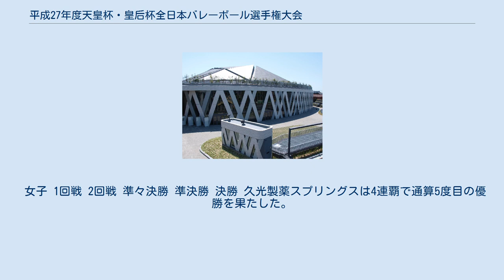平成27年度天皇杯・皇后杯全日本バレーボール選手権大会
天皇杯・皇后杯全日本バレーボール選手権大会
平成27年度天皇杯・皇后杯全日本バレーボール選手権大会（へいせい27ねんどてんのうはい・こうごうはい ぜんにほんバレーボールせんしゅけんたいかい）は、平成27年（2015年）度に開催された天皇杯・皇后杯全日本バレーボール選手権大会である。
 ブロックラウンドは、都道府県ラウンド代表、カテゴリー代表、ブロック推薦チーム及びVチャレンジリーグ（シード）の各チームにより行われる。
 日程・会場 出場チーム 試合結果 男子 青字は代表決定 。
 女子 青字は代表決定 。
 A代表 B代表 C代表 D代表 女子 青字は代表決定 。
 A代表 B代表 C代表 日程・会場 出場チーム 試合結果 男子 青字は代表決定 。
 女子 A代表 青字は代表決定 。
 B代表 青字は代表決定 。
 A代表 B代表 女子 青字は代表決定 。
 A代表 B代表 日程・会場 出場チーム 試合結果 男子 青字は代表決定 。
 A代表 B代表 C代表 女子 青字は代表決定 。
 A代表 B代表 日程・会場 出場チーム ※広島県ラウンド枠で出場権を獲得した進徳女子高等学校は学校行事の為、出場を辞退。
代替チームとして大和スポーツ少年団（ヤングクラブチーム）が出場した。
 試合結果 男子 青字は代表決定 。
 日程・会場 出場チーム ※Vチャレンジリーグのフォレストリーヴズ熊本は辞退。
 試合結果 男子 A代表 青字は代表決定 。
 C代表 青字は代表決定 。
 男子 1回戦 2回戦 準々決勝 準決勝 決勝 豊田合成トレフェルサは本大会初優勝で、初のメジャータイトルを奪取した。
 女子 1回戦 2回戦 準々決勝 準決勝 決勝 久光製薬スプリングスは4連覇で通算5度目の優勝を果たした。